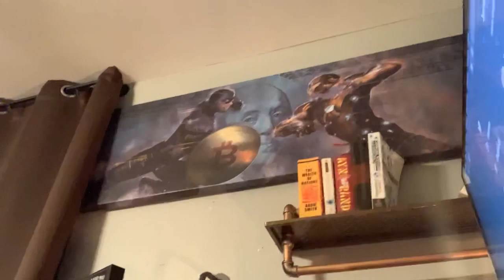Massie: The Tragic Hero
Representative Massie stood up against the whole US government about the stimulus bill, and failed. The bill includes many things it shouldn’t, but if you know how money works, you can still navigate the future successfully.

► My Book

► One Month FREE Kindle Unlimited